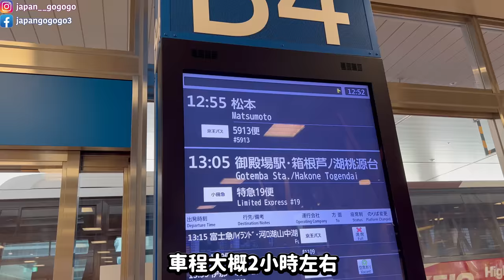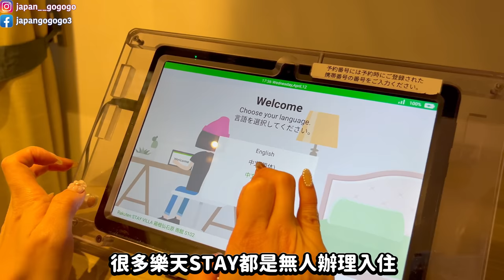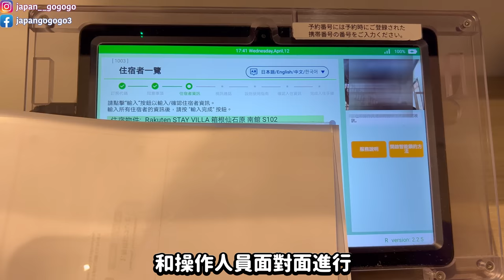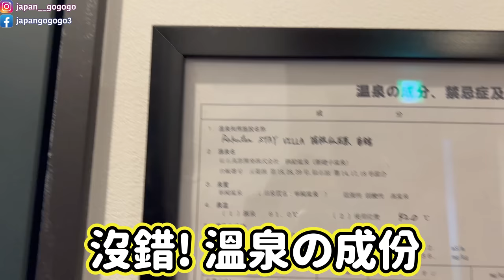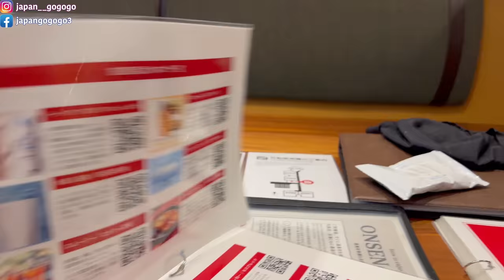箱根10萬日圓雙層豪華別墅酒店開箱｜私人溫泉♨️｜室內繩網｜和牛壽喜燒大餐｜日本菇菇菇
現在有限時優惠！
限定名額：減1000日元的優惠券，僅限前30名
可使用住宿：Rakuten STAY VILLA 箱根仙石原可用
優惠券代碼☛  RSVHSGOGOGO
優惠券使用有效期：4/28至6/28
可選擇入住時間：4/28入住~7/31退房